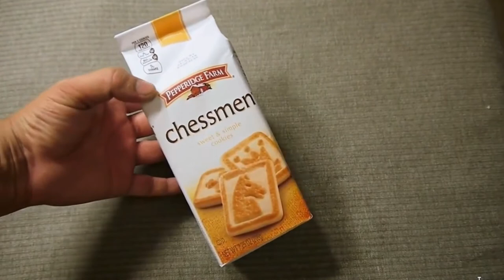🛍️ PRODUCTO DE AJEDREZ | Galletas y Tazas 🇨🇷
🛍️ Adquiere las galletas y tazas de AJEDREZ en la tienda PLANETAJEDREZ, y muchos artículos más.

Las galletas Chessmen son deliciosas galletas doradas de mantequilla que tienen forma cuadrada, como los escaques de un tablero, decoradas con piezas de ajedrez que se derriten en tu boca. Ningún ajedrecista se puede resistir a ellas.

También disponemos de hermosas tazas con tapa en forma de corona de Rey y Dama de ajedrez. Elaboradas cien por ciento en cerámica, duraderas y seguras de usar.

ARTÍCULOS DE AJEDREZ
PRODUCTOS DE AJEDREZ
JUEGOS DE AJEDREZ
TABLEROS Y PIEZAS DE AJEDREZ

Visita la única tienda especializada en ajedrez de Costa Rica ¡para descubrir más!

Si estás leyendo esto representa que perteneces al 1% de las personas que se lee las descripciones de los vídeos HASTA EL FINAL , déjame un COMENTARIO con un emoji de peón de ajedrez ♟, si observo muchos me alegrarás el día!!! 😃👍